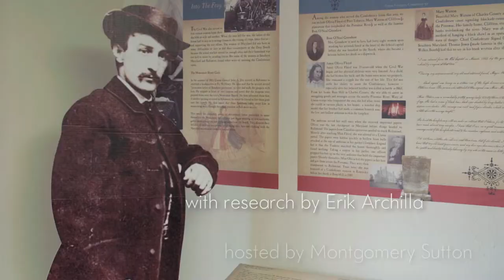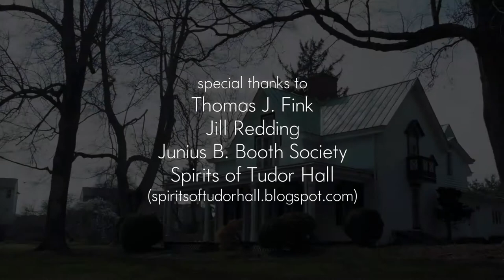I Am Myself Alone: Discovering John Wilkes Booth - Episode 1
Actor Montgomery Sutton explores the life and history of John Wilkes Booth in the places where the events happened. In this episode, visit the land where he was born an raised near Bel Aire, Maryland, and the home he lived in as a teenager, Tudor Hall.

For more information on Second Thought Theatre's Booth, visit 2tt.co -- for more information on Tudor Hall, visit spiritsoftudorhall.blogspot.com

Filmed on the Blackmagic Pocket Cinema Camera on location in Bel Aire, Maryland. Intro and Outro filmed in Dallas, TX on the Panasonic GH2.